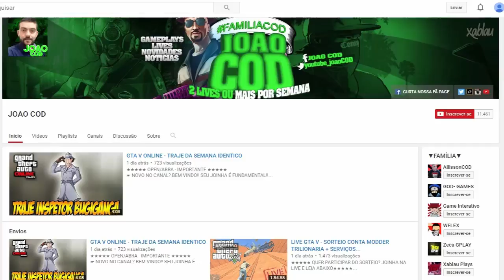GTA V ONLINE - NOVA SÉRIE EXCLUSIVA NO BRASIL BY TAVO_Jarbas (O INÍCIO)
★★★★★ OPEN/ABRA - IMPORTANTE ★★★★★
☛ NOVO NO CANAL? BEM VINDO!! SEU JOINHA É FUNDAMENTAL!!

►PSN (APENAS PS4): YTUB_JOAO_MODZ

→ QUER SER TRILHIONÁRIO NO GTA V? ALLISSON MODDER ←

*CONHEÇA MEUS "PADRINHOS" NO YOUTUBE*

★★★★★ CANAIS EM DESTAQUE ★★★★★

HUMILDADE ACIMA DE TUDO!!!
Meu SINCERO AGRADECIMENTO pela visita, VOLTE SEMPRE.

TAG EXTRA (IGNORE): JOÃOCOD GTAV GTA5 GAMEPLAY PS4 PS3 PC XBOX360 XBOXONE GLITCH MONEY DICAS PLAYSTATION SONY MICROSOFT BLOG LIVE YOUTUBE

UCLE39emM09jhUSoF4TOaKrQ